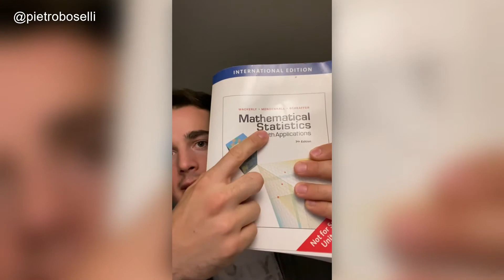The Power of Reason: Intuitive vs Rational Thinking by Dr. Pietro Boselli Episode 1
This is an excellent talk by Dr. Pietro Boselli.  It is about "The Power of Reason: Intuitive vs Rational Thinking".  Here is the abstract of his talk:

"In this (late night) series, I explore how our mind works, how we make judgments and predictions, how we are prone to errors and biases, and then how to moderate these with a few concepts of statistics. Over 10 episodes, the idea is to become more self-critical and value the pursuit of truth over "being right." In this first episode, I begin by differentiating between intuitive and rational thinking. I then present the first heuristic: thinking by representativeness and how it can lead us to commit logical fallacies."

About Pietro Boselli:

Pietro Boselli is an Italian model, engineer, and former mathematics lecturer at University College London.  He started his Doctor of Philosophy candidature in 2010. During his PhD candidature, Boselli taught undergraduate mathematics to mechanical engineering students. He completed his PhD study on 16 February 2016. In January 2014, a student took note of his physique and stumbled upon his modelling career; the subsequent Facebook post went viral a year later.  After the viral post, Boselli signed with the British modelling agency Models. He has since been dubbed the "world’s sexiest math teacher."